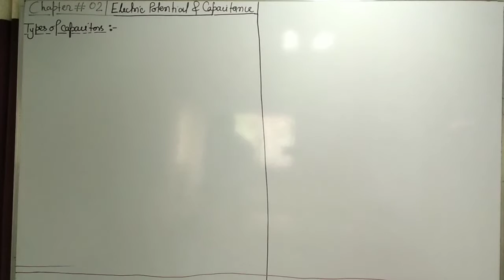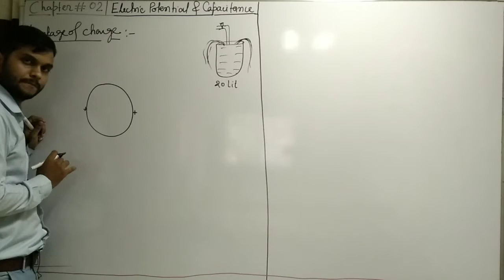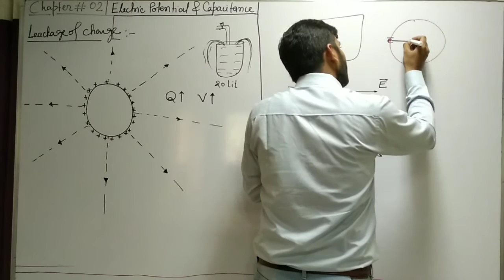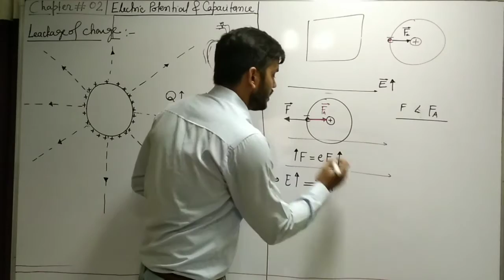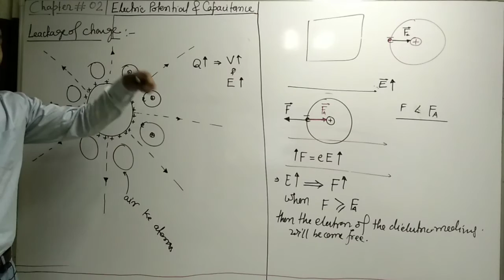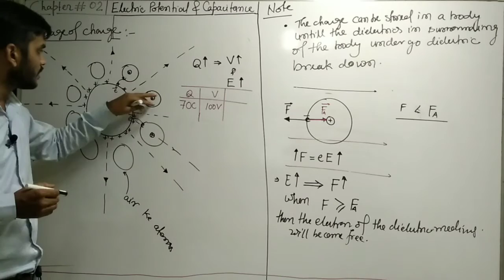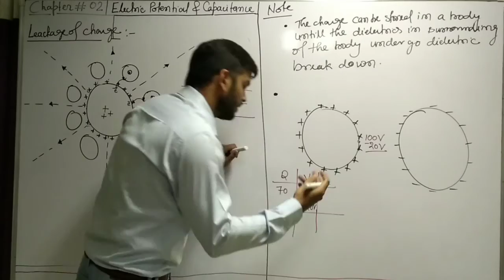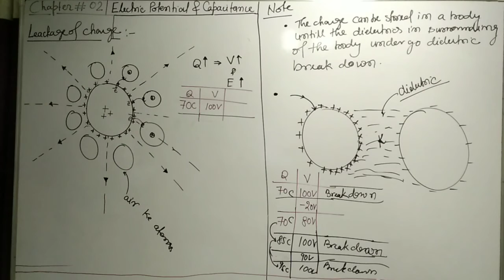leakage of charge from capacitor | Capacitors |Electrostatics class 12 | NEET & JEE Main Physics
Class 12 electrostatics, NEET and JEE Physics.
Electric potential and capacitance is the 2nd chapter of class 12 Physics & one of the most important Chapter in the Physics. Without good knowledge of this one can't get expertise in the upcoming chapters. Here in this lecture of Electric Potential and capacitance you will study leakage of charge from capacitor.

The Links of  previous lectures:

Lecture 10: Potential energy of a system of charges in an electric field | Electrostatics class 12 | NEET & JEE

Lecture 09: Electric potential energy of a system of charges | Electrostatics class 12 | NEET & JEE Main Physics

Get more informations ____________.